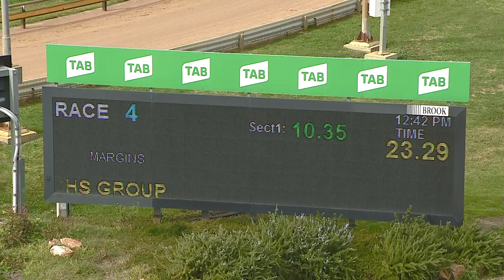HOR THU 09 JUN 22 R4